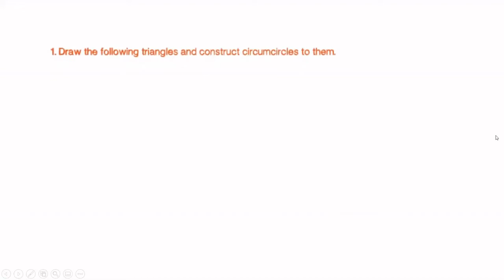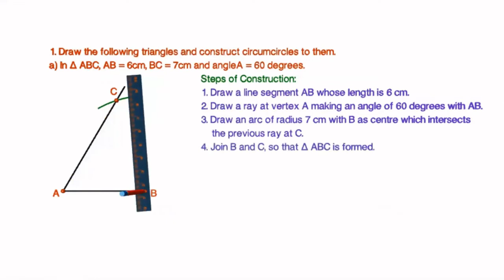Construction of Circumcircle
Construction of Circumcircle using robocompass. How to draw circumcircle easily using robocompass